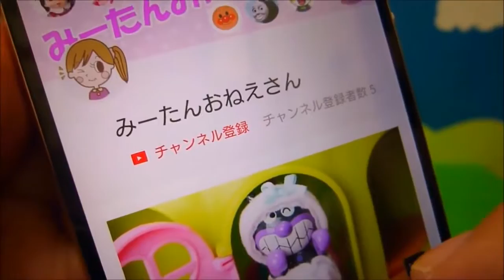❤みーたんおねえさん❤アンパンマン おもちゃ アニメ げんき100ばいアンパンマンびょういん 注射 変身